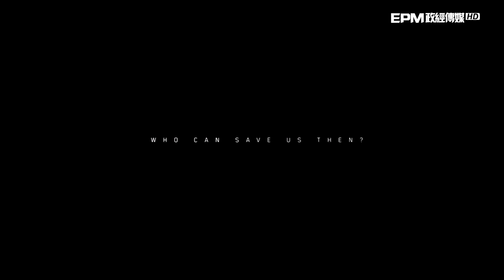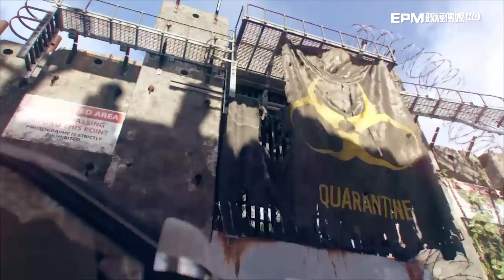《湯姆克蘭西：全境封鎖2》｜第1集：黎明晨光、戲院聚落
在黑色星期五「Green Poison」瘟疫爆發的幾個月後，特工們在全國的國土戰略局（Strategic Homeland Division）網路癱瘓後收到了一則求救訊號。全國各地的特工們被召集到華府協助恢復國土戰略局網路.

➤抖內《政經傳媒》：
1. 台灣觀眾銀行捐款 ➔ 元大銀行806台北分行 帳號：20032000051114 戶名：政經傳媒有限公司
2. 海外觀眾PayPal捐款 ➔